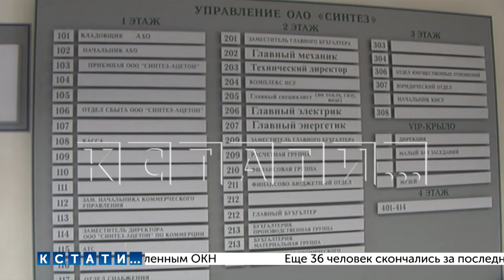Банда "черных" копателей на тяжелой технике,с охраной -ведет разграбление заброшенных химпредприятий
Токсичный металл расползается из «Химического Чернобыля» по Нижегородской области и за её пределы. «Химическим Чернобылем» экологи называют останки дзержинского завода "Синтез" - здесь велось производство с использованием многих ядовитых веществ, в том числе и высокотоксичного тетраэтилсвинца. Завод не работает с 2002 года, мощности не консервировали - а просто бросили. И вот, начиная с 2020 года - корпуса завода, где производился тетраэтилсвинец — активно разворовывают «черные» копатели, крушат тяжелой техникой в поисках металла, который потом сдается как обычный безопасный лом.